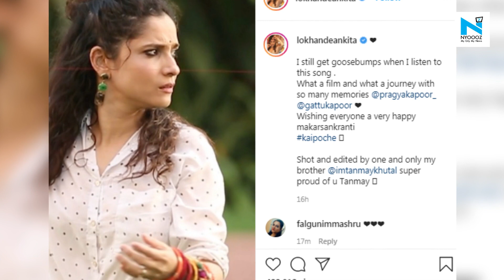Watch, Ankita Lokhande remembers Sushant Singh Rajput's song 'Kai Po Che'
Sushant Singh Rajput’s Pavitra Rishta co-star and ex-girlfriend Ankita Lokhande remembered the late actor on the auspicious Makar Sankranti festival. The actress is one of few celebrities of the film industry who had raised her voice over Sushant’s death.